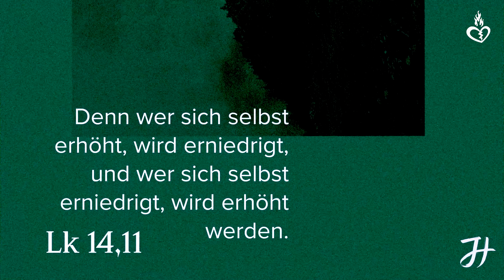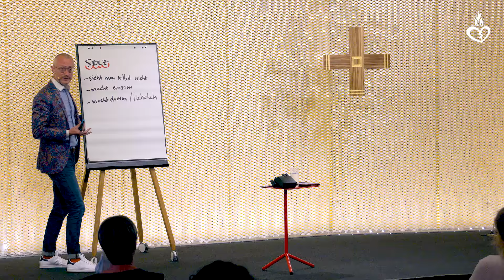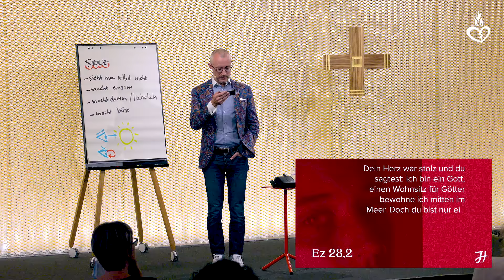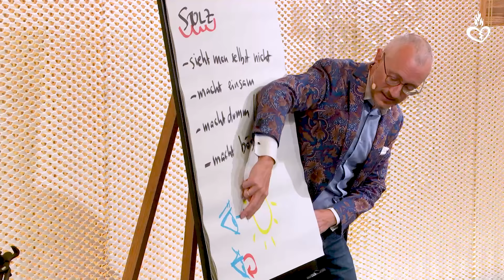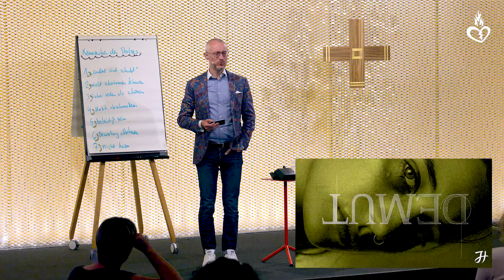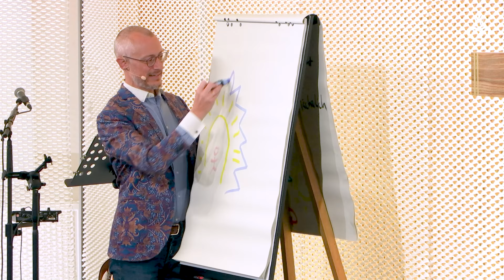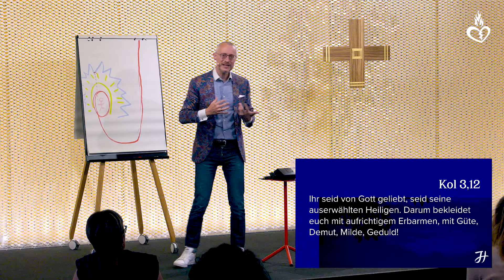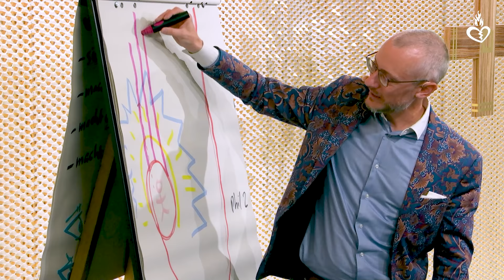Stolz - Der beste Vortrag aller Zeiten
Die Kunst, kein unerträglicher Idiot zu sein. In diesem Vortrag geht es um das Geheimnis, Freunde zu finden und den Grund, warum wir manche Menschen so angenehm finden wie einen Nagel im Knie. Stolz ist uncooler als man denkt und Demut besser als ihr Ruf.

***Eden Culture - mein neues Buch kann jetzt bestellt werden***

► Lust auf noch mehr Vorträge?